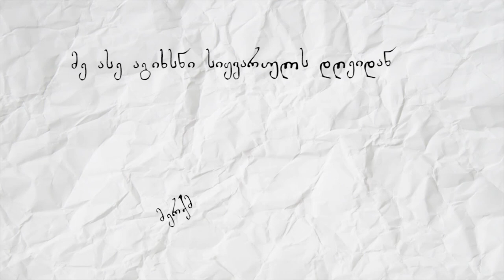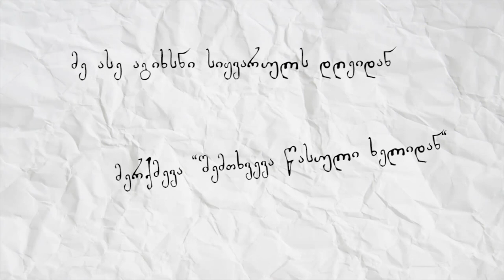ლევან გვაზავა -შენ [Official Lyric Video]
ნიკოლოზ ფაიქრიძის ლექსზე.
მუსიკა: არტურ სტეფანიანი, ლევან გვაზავა
სიმღერა ჩაწერილია სტუდია "ვინილ საუნდში"
"LGS Production"  2018 ©

Follow Levan  on...

For You
Written-By – Artur Stepanian, Levan Gvazava
Lyrics By- Nikoloz Paikridze
Recorded, Mixed & Mastered By – Valeri Sarkisov